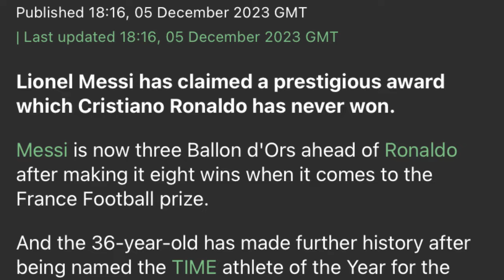iam kthang ki nongkyrshan u ronaldo namar kim poi pyrkhat ba u messi un jop ia u ronaldo peit balei